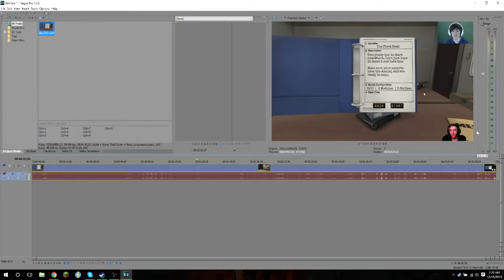Sony Vegas Pro 13 Auto Color Fix (Tutorial)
Hey guys this is how to fix the auto color in Sony Vegas pro 13